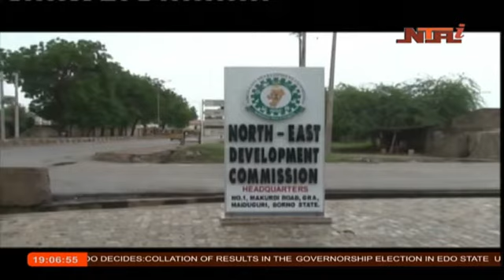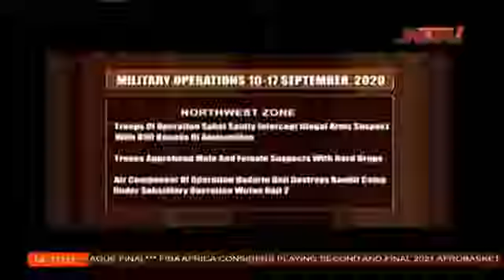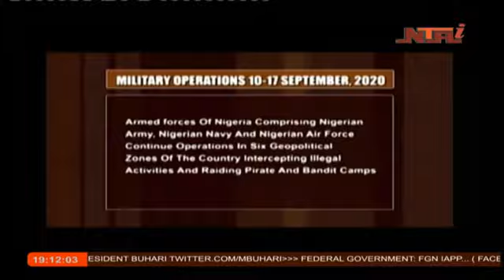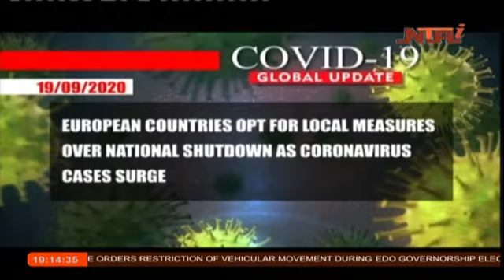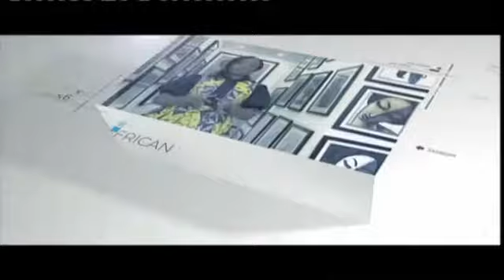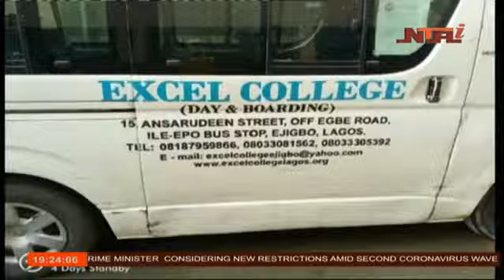News at 7pm | 19th Sept 2020 | NTA